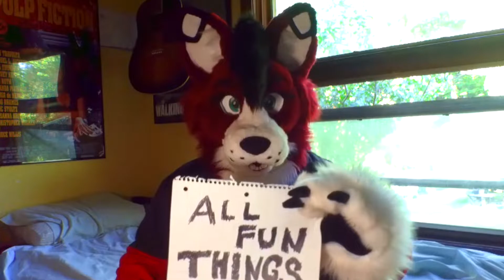Furries Be Like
Furries ladies and gentlemen.
No further comments are necessary.
Boop me!

This video was inspired by Graenolf.
Go watch his Skyrim series and tell him a furry sent you ;)
Enjoy! :3
Shot, acted, edited, directed and produce by:
Samson KittyFox
Audio:
Intro Art: @cleanfreak on Furaffinity
Sic Parvis Magna & Be You!